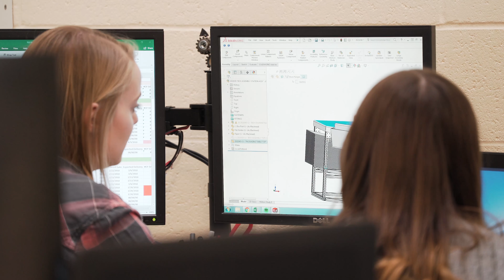Do you want a career in robotics? We teach robotics classes at House of Design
Are you looking for a career in robotics engineering and are you interested in working with ABB robots? During Elizabeth's job shadow at House of Design Robotics in Nampa Idaho she realized mechanical engineering might be an option for her career path after all. Elizabeth had the opportunity to see what it is like behind the scenes of professional robotic engineers' working environment. At House of Design, we are always looking to train and guide others in their pursuit of a career in robotics.